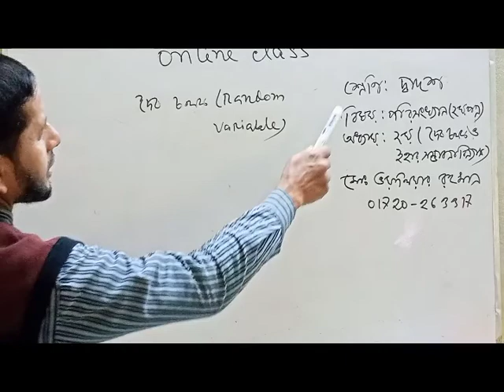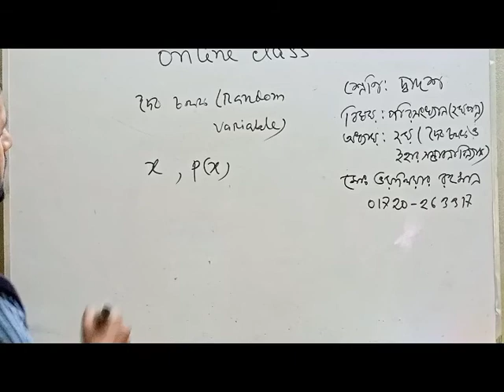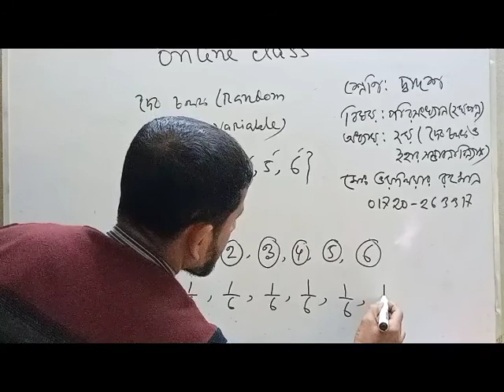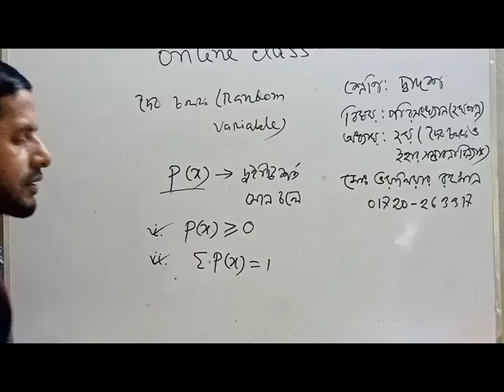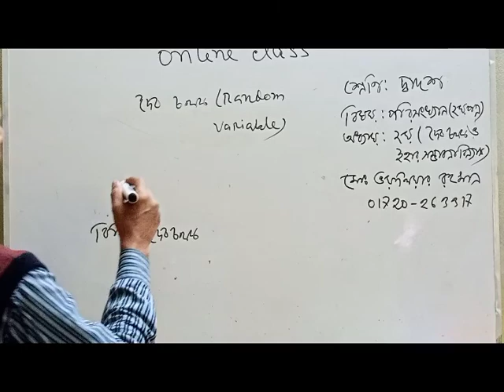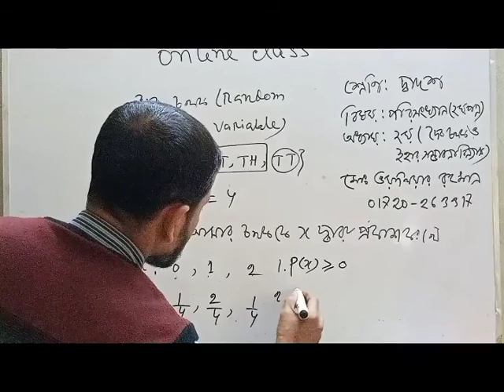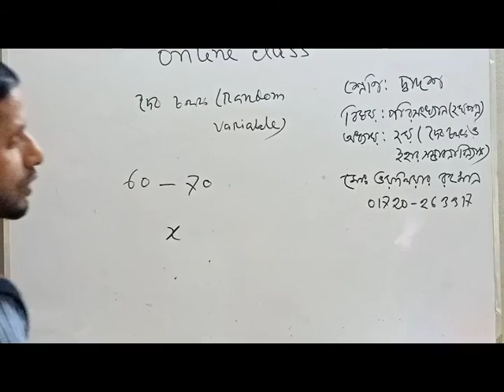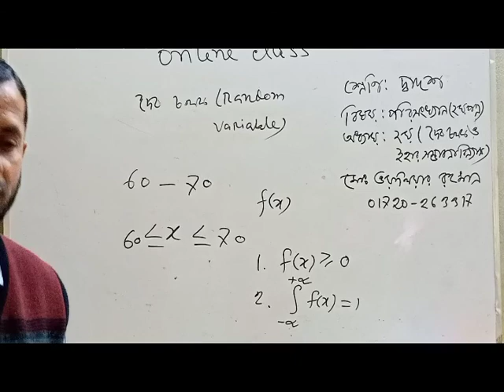Bankra Degree College